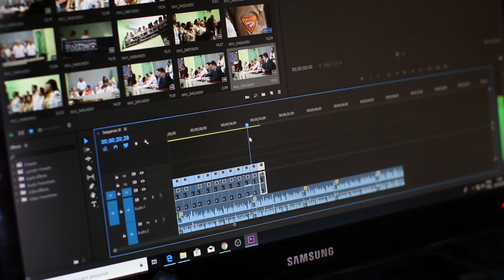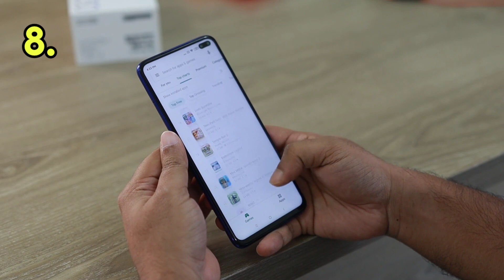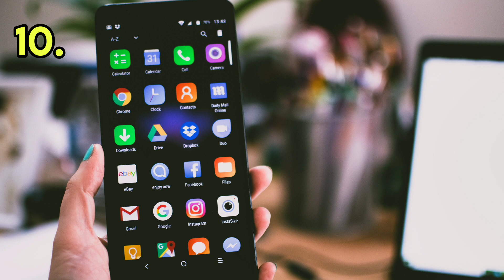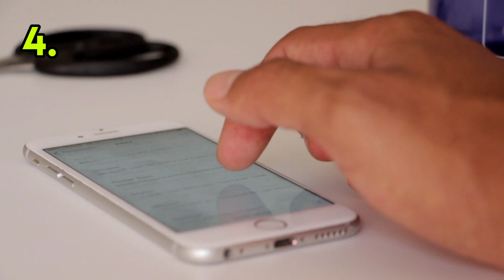IPHONE vs ANDROID 10 good things AND 10 bad things | PROFESSOR DAINO @Phones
Description

PROFESSOR DAINO  :- This channel is all about facts and motivation. Note:- This video is only for the purpose of sharing the information or knowledge not to hurt with the feelings of anyone.

1) This video has no negative impact on the original works (It would actually be positive for them)
2)This video is also for teaching purposes.
3) It is not transformative in nature.
4)I only used bits and pieces of videos to get the point across where necessary.
5) Some images are also used just for giving the clearance about the topic to the viewers.

Hastags:-
Professor DAINO